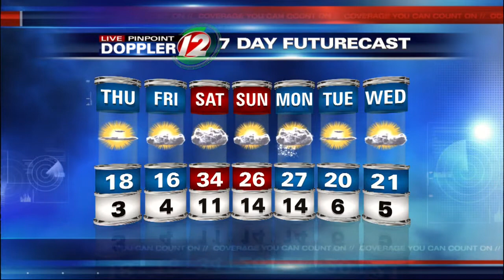7:45am Live Pinpoint Doppler 12 7Day Futurecast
7:45am Live Pinpoint Doppler 12 7Day Futurecast